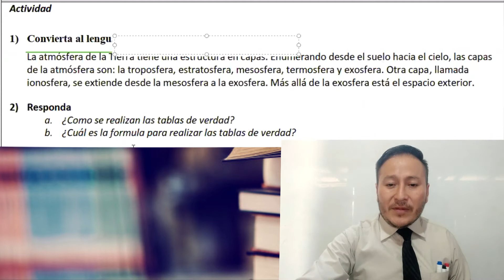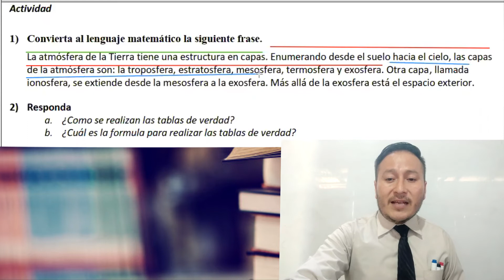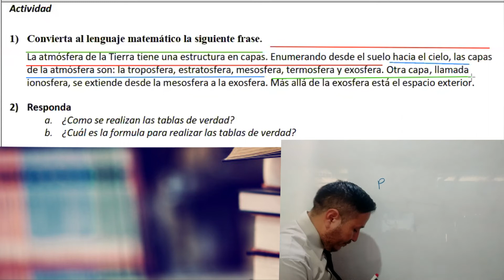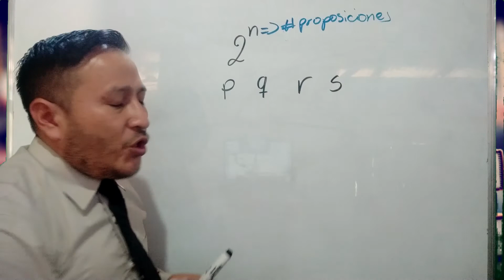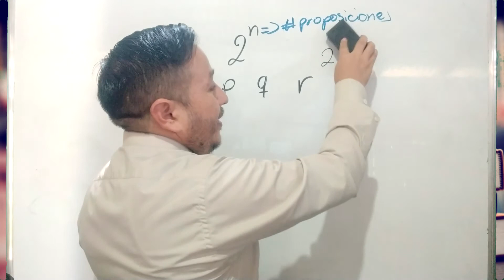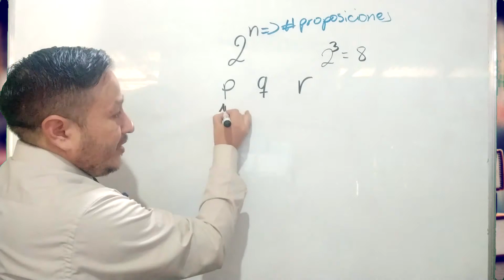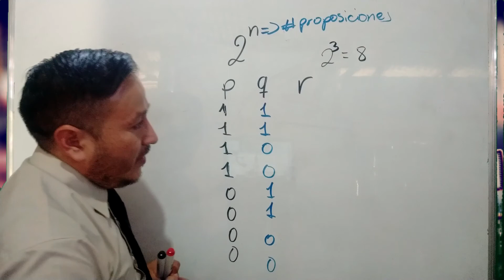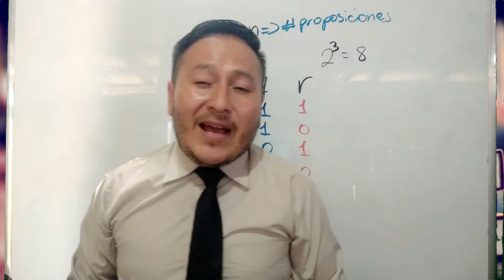2020 08 03 9no proposiciones